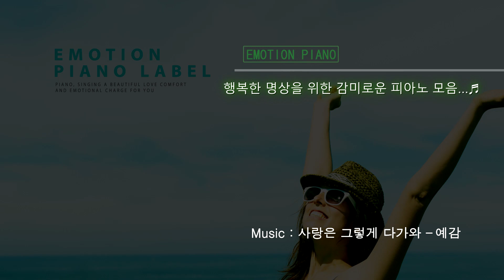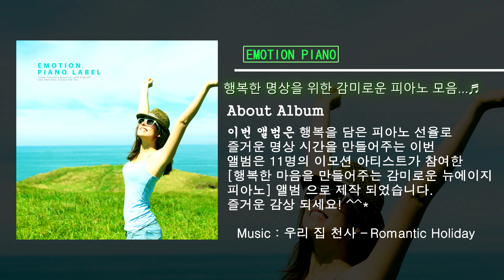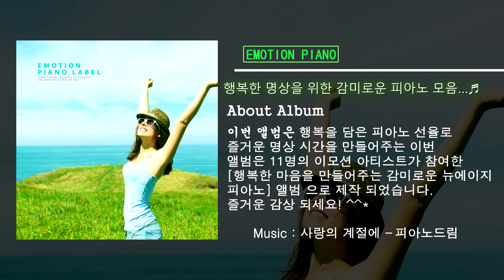[1HR] 新世纪瞑想曲│뉴에이지, 피아노, BGM, 명상, 연속듣기 플레이리스트🎵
일렁이는 마음의 파도를 잔잔하게 하는 명상 음악과 함께🎵
'FLO Note' music for meditation, for relaxation, for healing, and for your better life.

Track List

01. 사랑은 그렇게 다가와 - 예감
02. 설레는 사랑의 향기 - 백슬기
03. 행복한 기억만이 - 추억보관소
04. 흔들의자 - Amabile
05. 우리 집 천사 - Romantic Holiday
06. 미소를 품은 추억 - Piano Diary
07. 살랑이는 바람처럼 - 시요
08. 나란한 발걸음 - 윤시연
09. 아름다운 하루의 끝 - 모노로그
10. 자연인처럼 - 이슬린
11. 사랑의 계절에 - 피아노드림